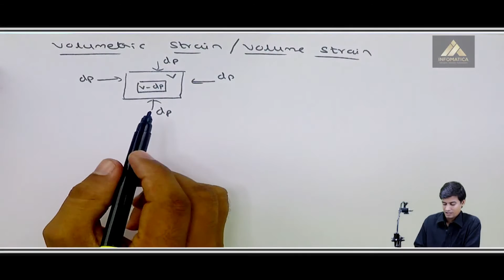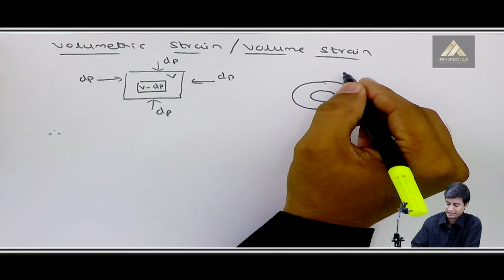What is Volumetric Strain - Properties of Solid - Basic Physics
Video Name - What is Volumetric Strain

Chapter - Properties of Solids

Happy Learning!